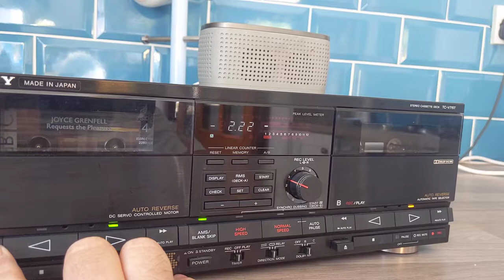demo of the Sony tc-v715t cassette deck